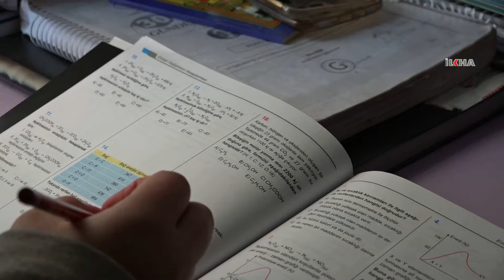Helpless woman to live on the street with her 4 children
The helpless woman, who is going to live on the street with her 4 children due to poverty, asking for help from the authorities in Turkiye's Diyarbakır.